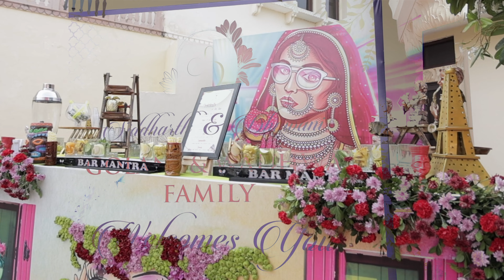Best Cinematic Wedding Highlight ll 4k ll Siddharth x Dhwani ll Jaipur 2022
In Frame:-@siddharth golani @dhwaniwadhwa
Captured by:-@rameshcolourlab
Make up:- @aditimakeupartist